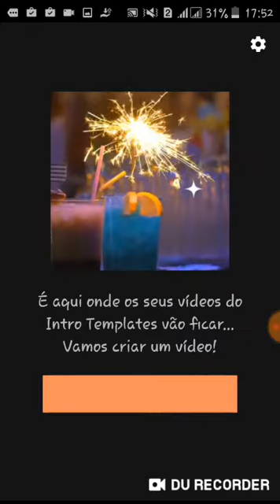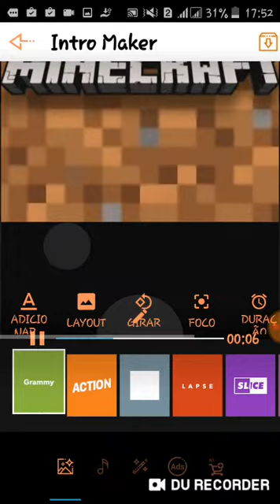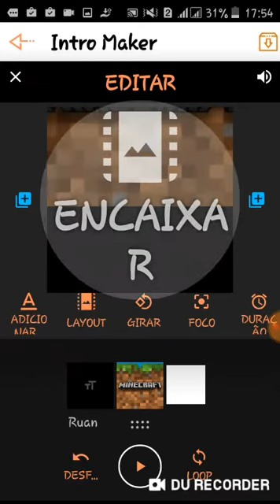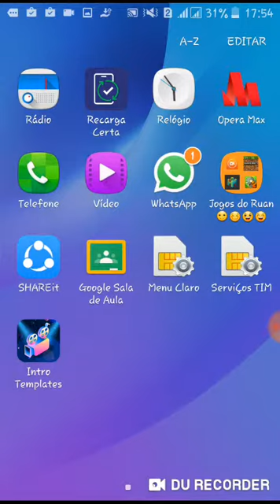Como colocar vinheta nos teus vídeo para o YouTube